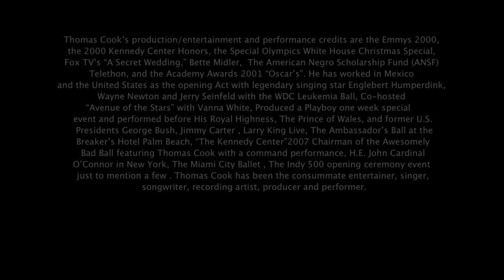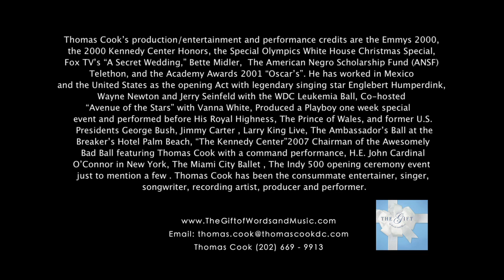Thomas Cook - World Tour "WHAT A LIFE"